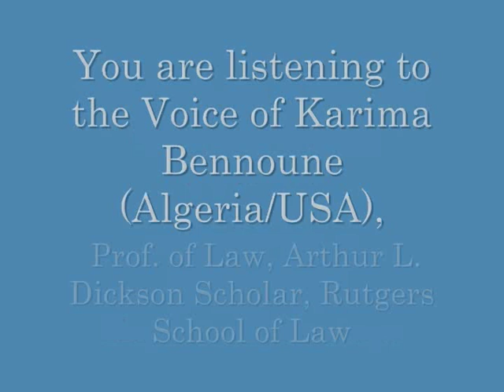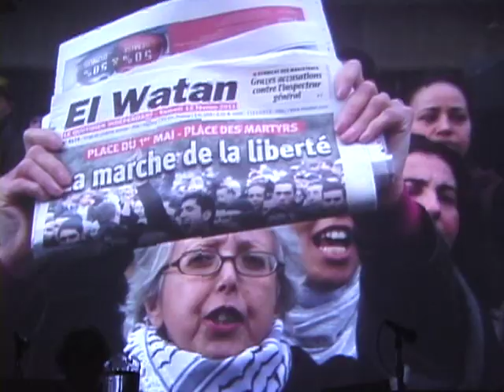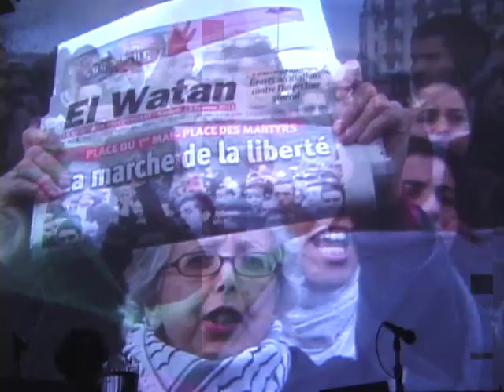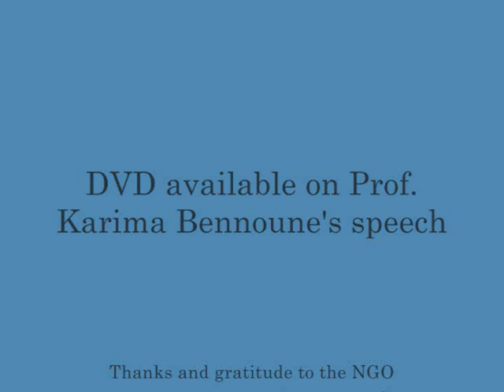VOICE OF ALGERIA - Karima Bennoune Part 1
As unrest continues to mount across the Middle East, this is a powerful declaration by Prof. Karima Bennoune, Professor of Law and Arthur L. Dickson Scholar at Rutgers School of Law.   She explains her eye-witness stand in Algeria during her recent trip... stating that democracy and stablity will not exist without confronting women's inequality ...